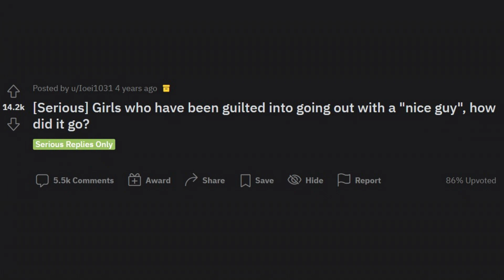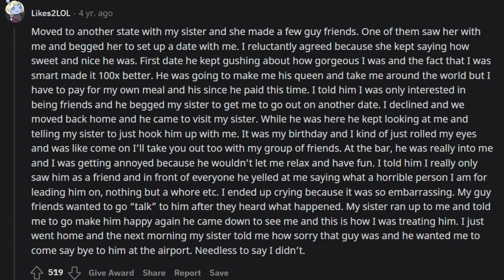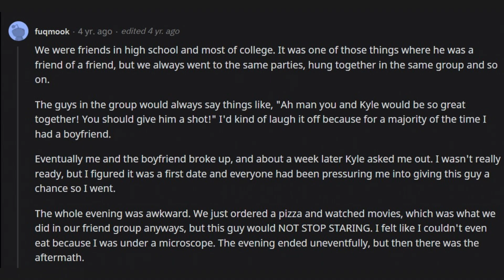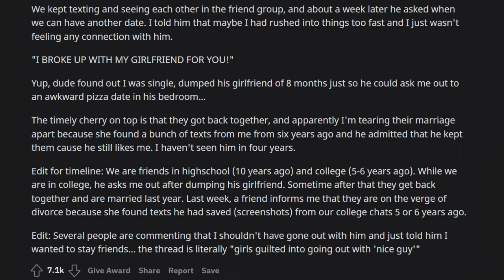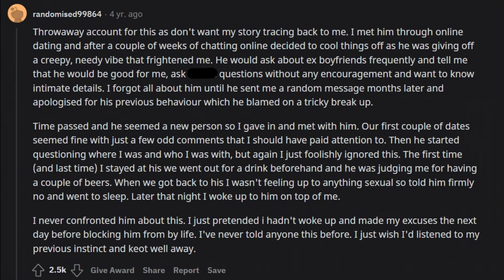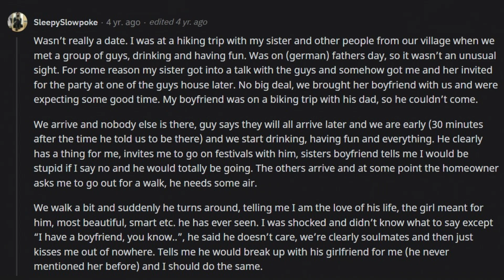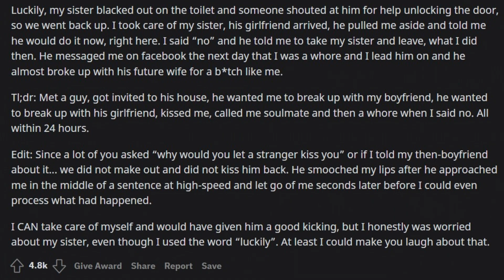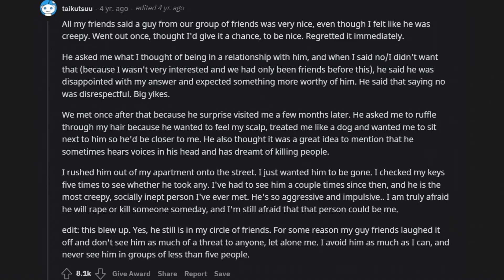Dating a "Nice Guy" Stories That'll Make You Rage | askreddit